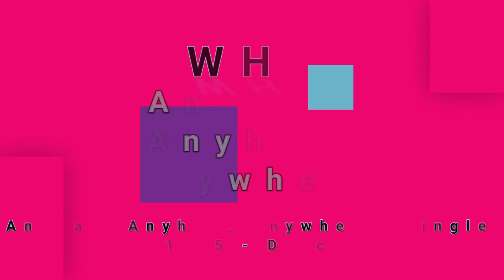WHO-Anyway, Anyhow, Anywhere (vinyl)